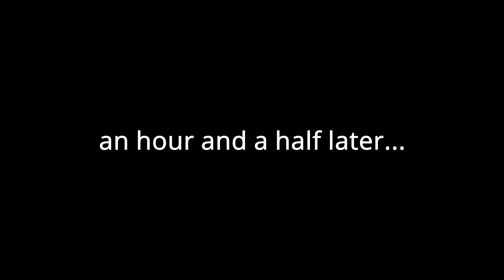so i fought undyne.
the amount of concentration it took was absurd

thanks for checking out my youtube dot com video
this was made using stream highlights from my twitch channel
follow if you want to experience more LIVE